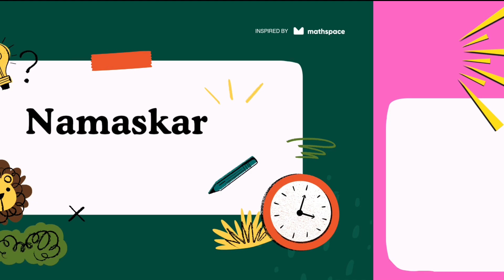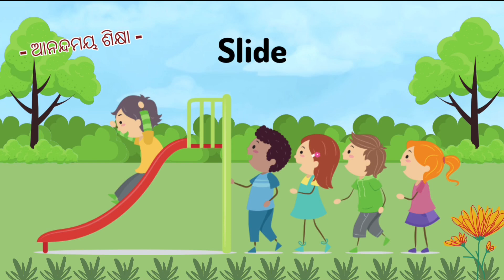Joyful Learning :: Dropout Students//@SaratSeth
"Namaskar! Welcome

ଆନନ୍ଦମୟ ଶିକ୍ଷା କିଛି ପରିମାଣରେ ଡ୍ରପ ଆଉଟ ରୋକିବ.

Are you concerned about the rising dropout rates in our education system? Do you want to know the secret to making learning enjoyable and engaging for students?

In this video, we explore the concept of Joyful Learning - a transformative approach to education that focuses on fostering curiosity, creativity, and critical thinking. By incorporating fun and interactive methods into the learning process, we can reduce student dropout rates and create a more inclusive and effective education system.

Discover the benefits of Joyful Learning, including:

- Increased student engagement and motivation
- Improved academic performance and retention
- Enhanced creativity and problem-solving skills
- Better mental health and well-being

Join us as we discuss practical strategies for implementing Joyful Learning in classrooms and beyond!

Share your thoughts and experiences with Joyful Learning in the comments below!